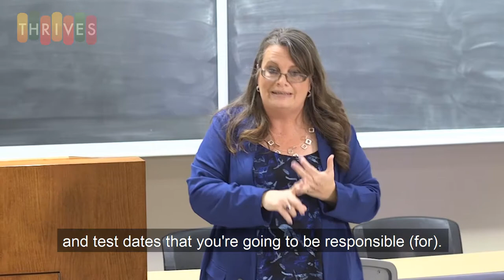THRIVES - Time Management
Time management skills will be vital to success at college including creating and keep a schedule. THRIVES - Successful Students Get It Together